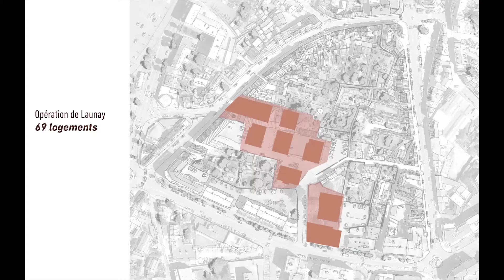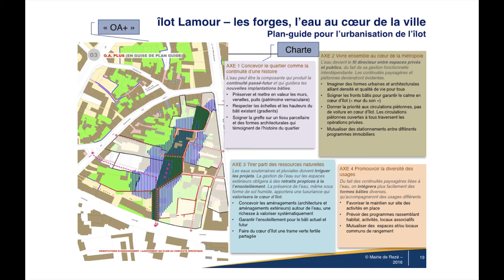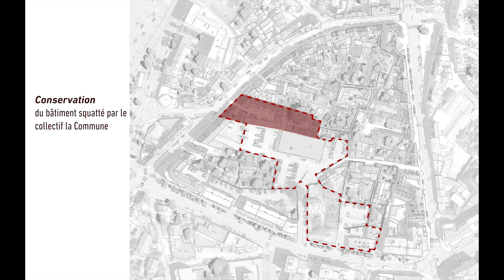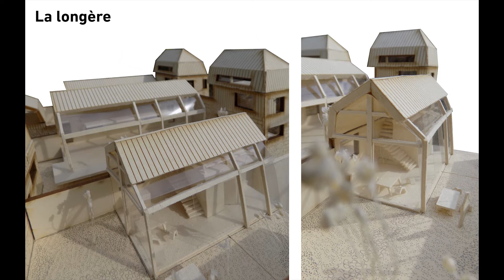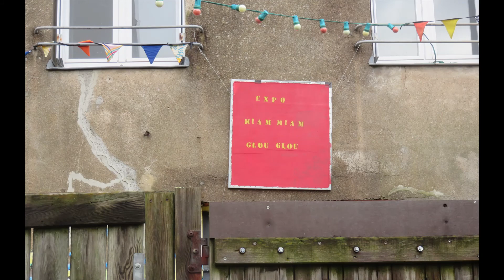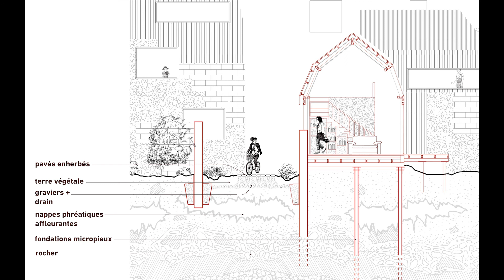Un contre-projet pour l'îlot Lamour-Les Forges _ PFE Caroline Bonnet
Projet de fin d'études d'architecture - janvier 2020
Réalisé au sein de l'atelier "Perception, Architecture et Paysage" encadré par Maëlle Tessier, Arnaud Ledu et Marie Rolland
Ecole Nationale Supérieure d'Architecture de Nantes